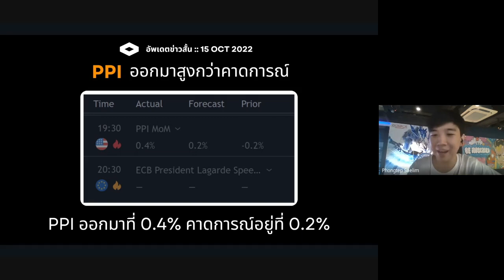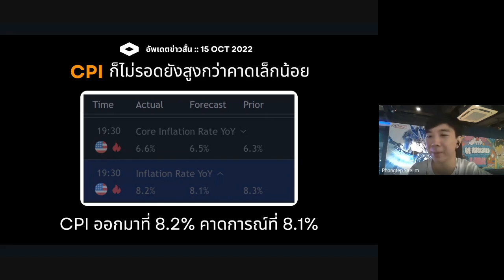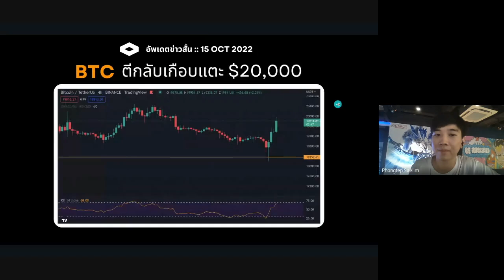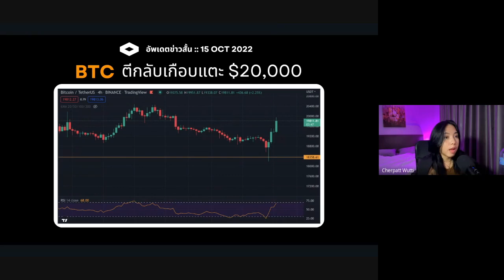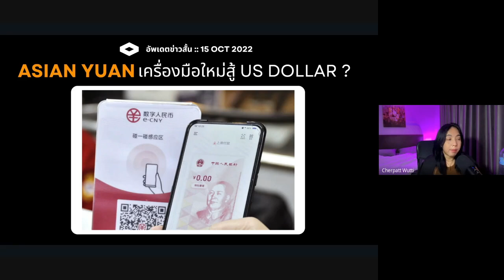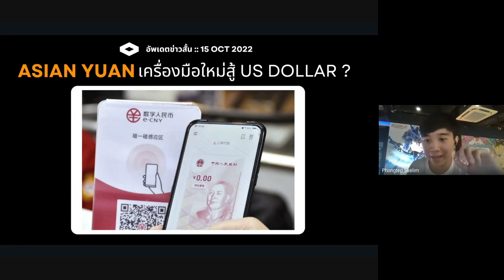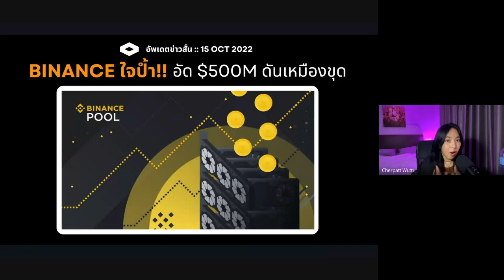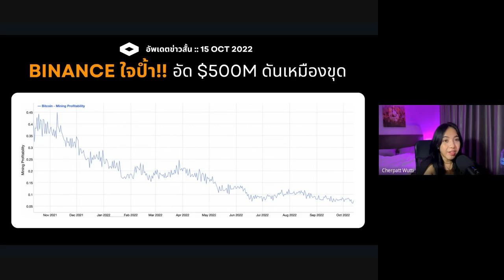CPI ออกมาไม่ดีแต่ Bitcoin พุ่ง !? / BNB ถูกเผาอีกกว่า 2 ล้าน BNB l เที่ยงวันทันคริปโต [15 ต.ค. 65]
✨‎️‍ พบกับ เที่ยงวันทันคริปโต รายการอัพเดตข่าวคริปโตน่าสนใจ ที่จะมาเล่าเจาะลึกข่าวคริปโตให้ฟัง
⏰ ทุกวันอังคาร และ วันเสาร์

✍ คอร์สเรียนวิเคราะห์กราฟ (Live สด)
🏠 Discord ปรึกษาปัญหาต่างๆ เกี่ยวการเทรด
🤩 ห้องการบ้าน OKX (Event พิเศษ ถึงเดือน ธ.ค. 65 เท่านั้น)

00:00 เกริ่นนำ
01:56 PPI ออกมาสูงกว่าคาดการณ์ !
03:03 CPI ก็ไม่รอด ออกมาสูงกว่าคาดการณ์ ลากตลาดทุนแดงเดือด !?
04:03 Bitcoin ไบโพล่า ดิ่งเกือบหลุดแนวรับก่อนพุ่งกลับอัดหน้าสาย Short !!
05:11 Jobless เพิ่มสูงขึ้นแสดงถึงคนตกงานมากขึ้น !!
07:04 Asian Yuan เครื่องมือใหม่สู้ US Dollar ?
10.35 Binance ประกาศเผาเหรียญกว่า 2 ล้าน BNB แก้ปัญหาโดน Hack !?
13.22 Binance ใจป้ำ อัด $500M ดันเหมืองขุด